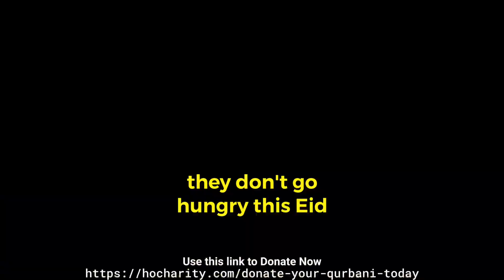Your Qurbani is happiness donate it now follow our channel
Your Qurbani is a mean of happiness for those we support them.